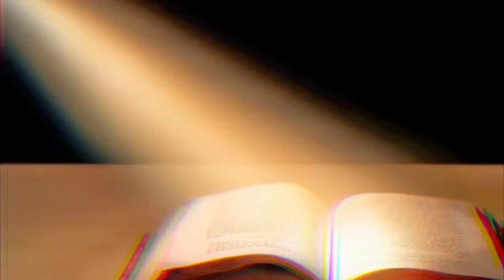MES DE LA BIBLIA